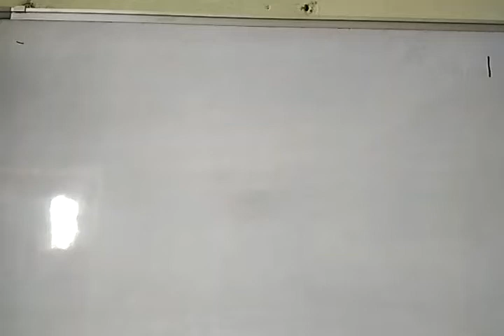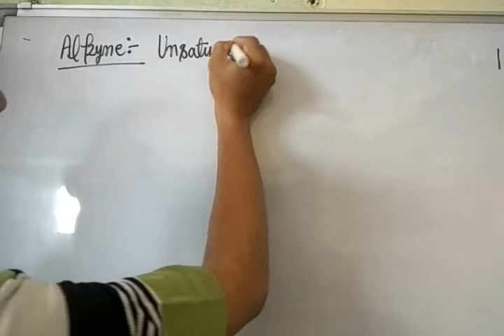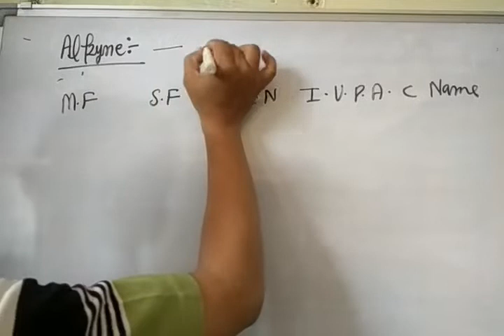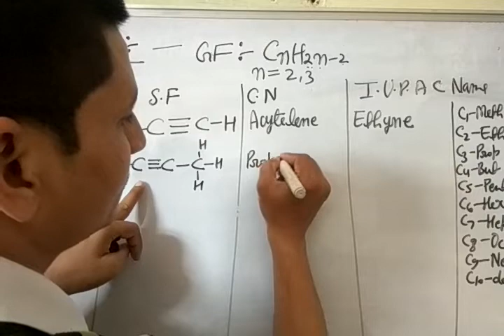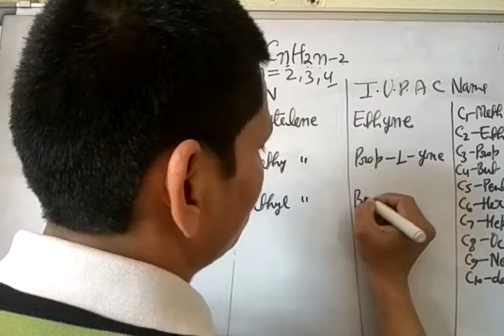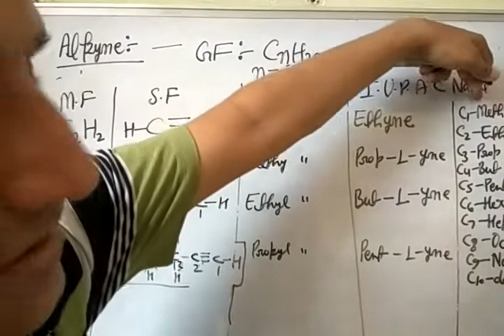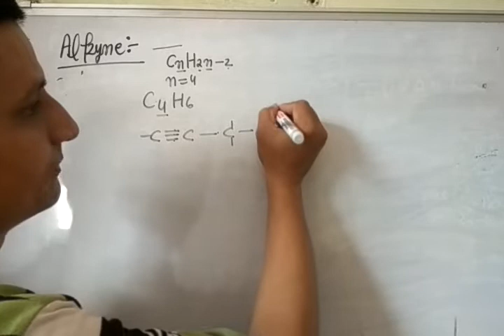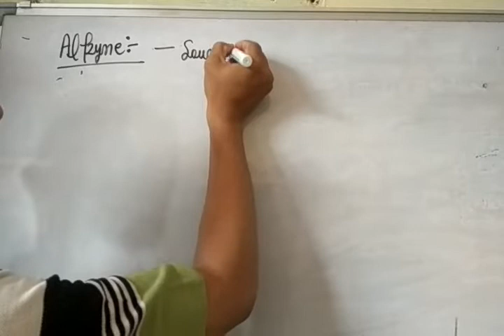Organic Chemistry Chapter-12 Alkynes , Isomers of butynes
Organic Chemistry Chapter-12
Alkynes , Isomers of butynes